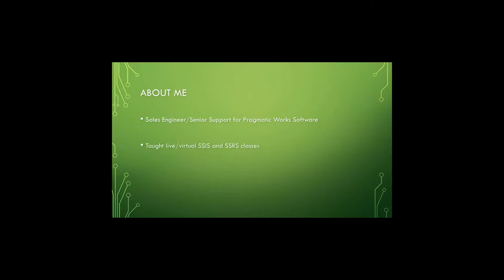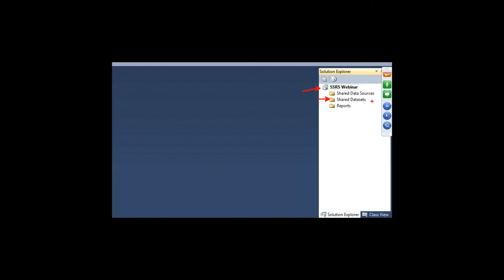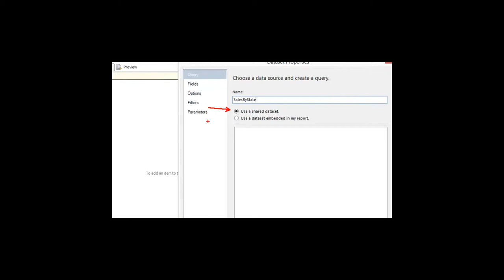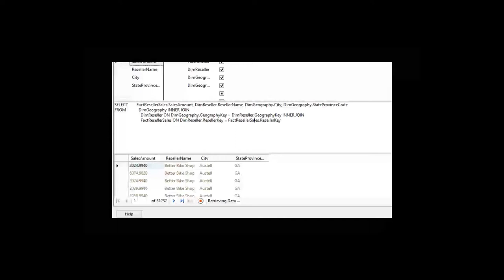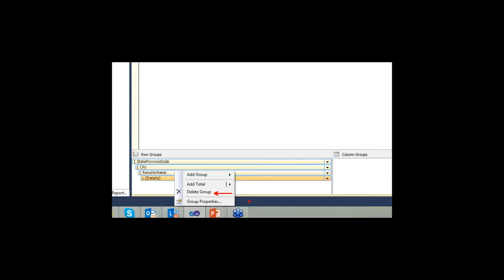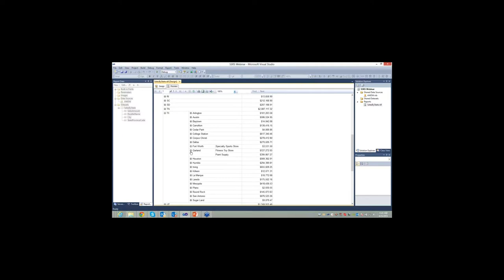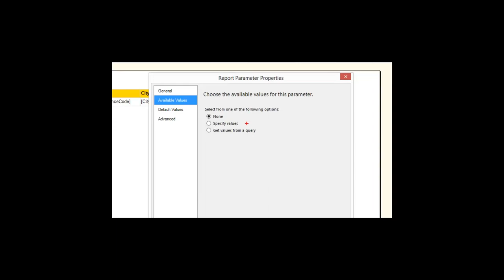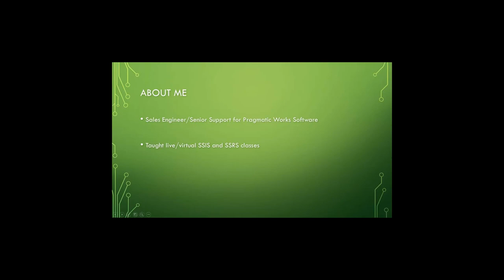SSRS Basics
SQL Server Reporting Services is a powerful tool for data visualization. In addition to providing end users the data they need in an endless variety of ways, it is also a great first step for those wanting to enter the realm of BI. This one hour session will cover the basics of SSRS and its uses.